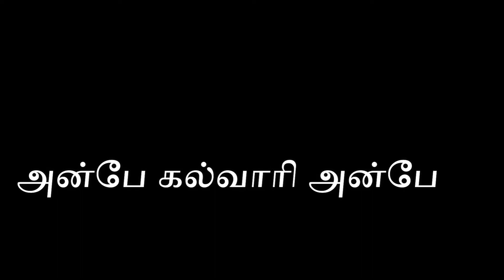Anbe kalvari Anbe || Jesus song || அன்பே கல்வாாி அன்பே -felish josh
Felisha and joshua sing Anbe kalvari Anbe  Tamil Christian song